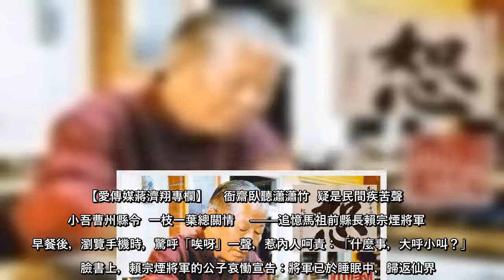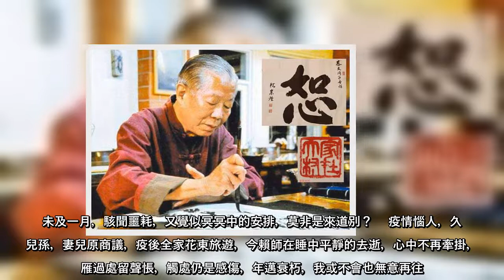【愛傳媒蔣濟翔專欄】衙齋臥聽瀟瀟竹 疑是民間疾苦聲些小吾曹州縣令 一枝一葉總關情——追憶馬祖前縣長賴宗煙將軍早餐後，瀏覽手機時，驚呼「唉呀」一聲，惹內人呵責：「什麼事，大呼小叫？」臉書上，賴宗煙將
【愛傳媒蔣濟翔專欄】衙齋臥聽瀟瀟竹  疑是民間疾苦聲些小吾曹州縣令  一枝一葉總關情——追憶馬祖前縣長賴宗煙將軍早餐後，瀏覽手機時，驚呼「唉呀」一聲，惹內人呵責：「什麼事，大呼小叫？」臉書上，賴宗煙將軍的公
#【愛傳媒蔣濟翔專欄】衙齋臥聽瀟瀟竹疑是民間疾苦聲些小吾曹州縣令一枝一葉總關情——追憶馬祖前縣長賴宗煙將軍早餐後，瀏覽手機時，驚呼「唉呀」一聲，惹內人呵責：「什麼事，大呼小叫？」臉書上，賴宗煙將軍的公